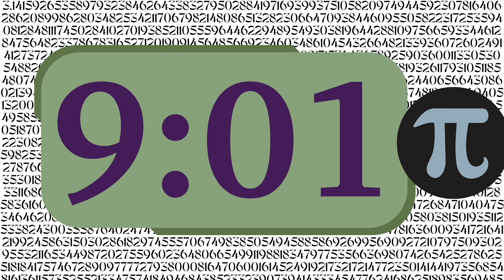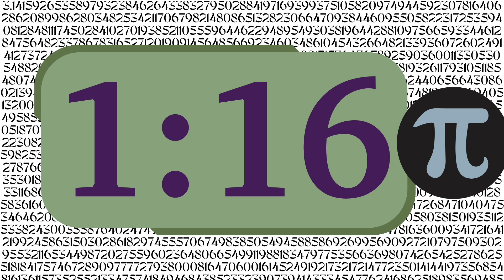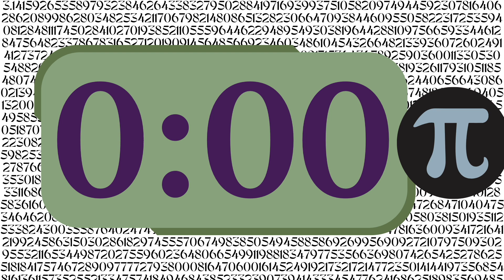15 Minute Fun Pi Timer (Electric Piano Tones at End)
15 Minute Timer: Fun Pi Background
Electric Piano Tones at End, No Music

We felt inspired by Pi Day! The tones at the end of this timer are the first seven digits of pi, as played in B Major. 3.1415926

Happy Pi Day 2024!